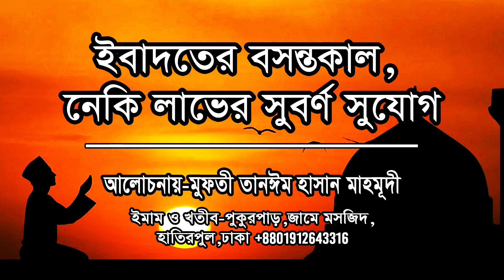ইবাদতের বসন্তকাল, নেকি লাভের সুবর্ণ সুযোগ। জুমার বয়ান- ১৭/১২/২০২১ মুফতী তানঈম হাসান মাহমূদী।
আর দ্বীনের দাওয়াত অন্যের কাছে পৌছানের জন্য আমাদের ভিডিও গুলো শেয়ার করুন। ধন্যবাদ।